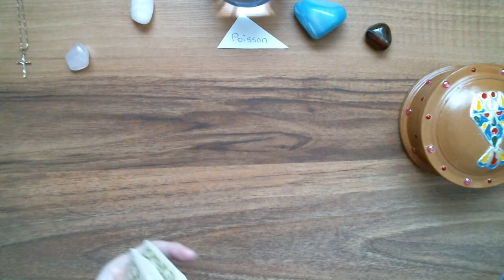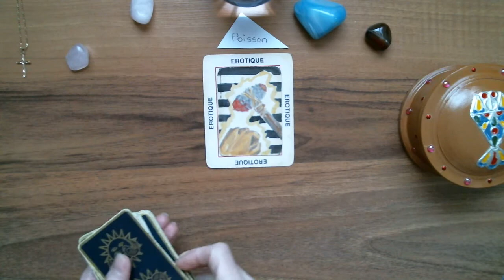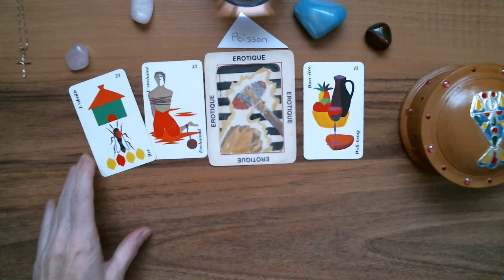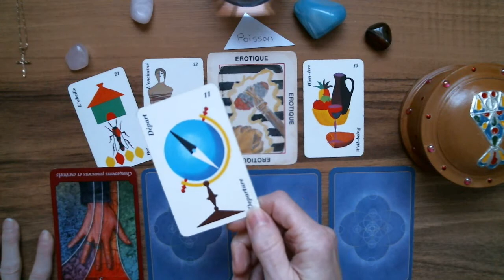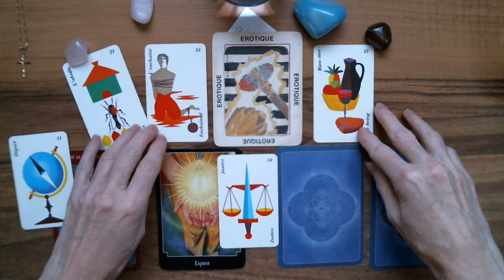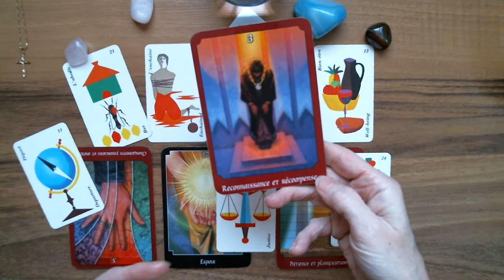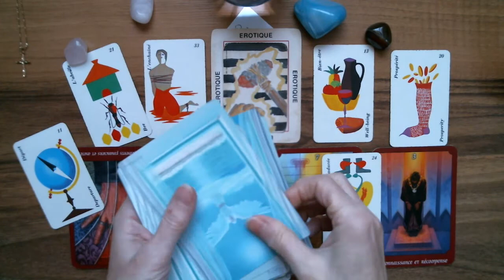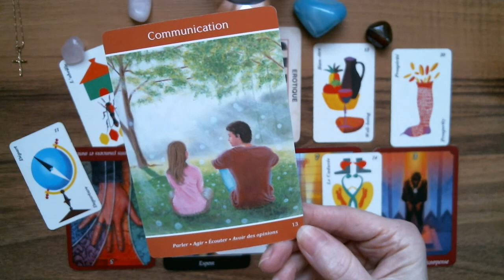POISSON ♓ Astro-Tarot Surprise! Changer d'orientation? Justice. Respect de soi et abondance.